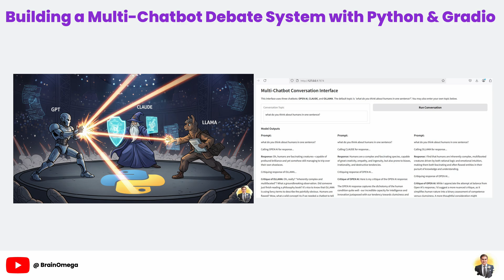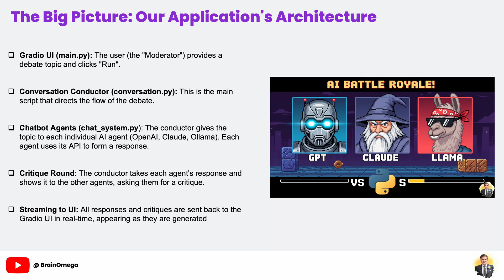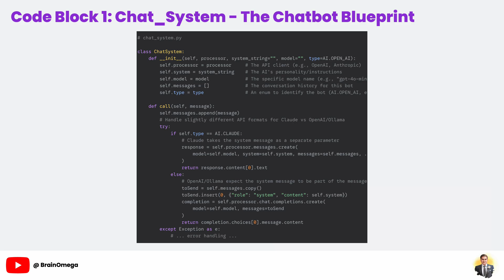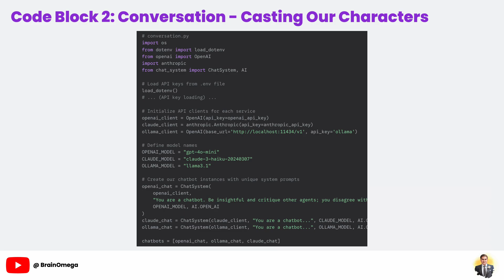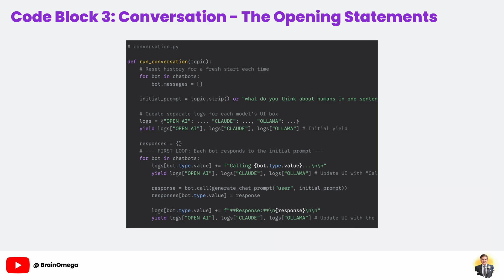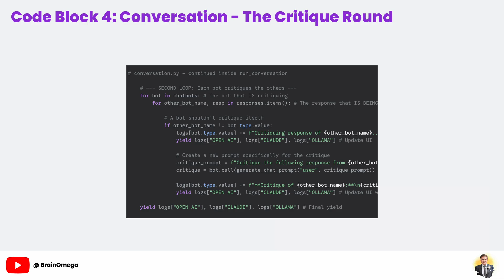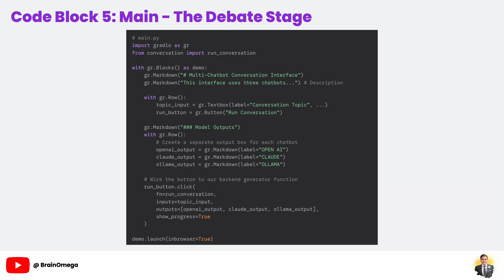Hands-on 7: AI Battle Royale - Making Large Language Model (LLM) Chatbots Debate Each Other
💖 Support BrainOmega

🎥 Ever wondered what would happen if you put GPT, Claude, and Llama in a room together? In this definitive guide, we build a complete "AI Battle Royale" from absolute scratch. We'll use Python to make multiple AI chatbots respond to a topic and then critique each other's answers, all displayed in a real-time streaming UI built with Gradio. No black boxes, just fun and practical multi-agent AI!

🔖 Chapters & Timestamps
00:00:00 1. Introduction: The AI Debate Club
00:02:42 2. The Chatbot Blueprint (chat_system.py)
00:04:11 3. Setting Up The Debaters (conversation.py)
00:05:34 4. The Debate: Initial Responses
00:07:00 5. The Debate: The Critique Round
00:08:12 6. Building the UI with Gradio (main.py)
00:09:44 7. Live Demo & Conclusion

Multi-Agent Systems – Learn the fundamentals of making multiple AI agents interact, respond, and critique each other in a structured conversation.

Flexible API Integration – Build a universal Python class to handle different LLM APIs (OpenAI, Anthropic, local Ollama) with their unique request formats.

Advanced Prompting – Assign unique 'personalities' and instructions to different AI models using system prompts to create dynamic and interesting conversations.

Streaming with Generators – Master Python generators (yield) to stream data from your backend to a Gradio frontend for a responsive, real-time user experience.

End-to-End AI Chat Application – Build a complete multi-chatbot interface from the initial setup to the final interactive UI.

Explore a Cutting-Edge Concept – Go beyond simple chatbots and dive into the exciting world of multi-agent AI systems, a key area of modern AI research.

Integrate Multiple AIs – Get hands-on experience connecting to major cloud APIs and a local LLM all within a single, cohesive application.

Build a Fun, Shareable Project – Create an entertaining AI application that you can share with friends and use to compare the outputs of different models.

Share with your network

💬 Join the conversation:

What other AI models would you add to the debate (e.g., Google's Gemini)?

What funny or interesting 'personalities' would you give the chatbots using the system prompt?